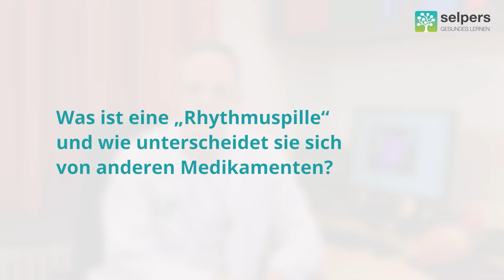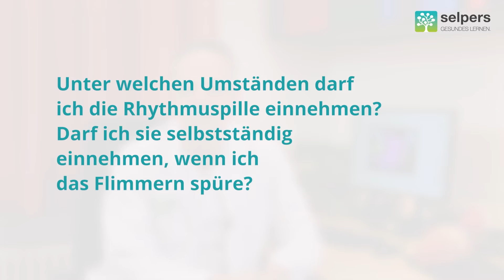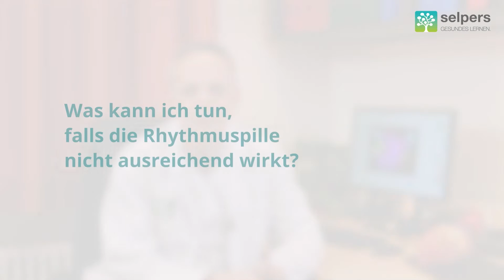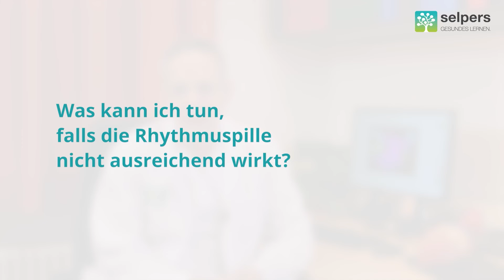Die "Rhythmuspille" bei Vorhofflimmern - kann sie mir helfen? (Arzt klärt auf)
Es gibt Medikamente, die bei Vorhofflimmern nur bei Bedarf eingesetzt werden. Diese Therapie wird auch “Rhythmuspille” oder “pill in the pocket” genannt und ist eine Notfallmaßnahme für selten auftretendes Vorhofflimmern. Hierbei sollten Sie jedoch einige Hinweise und Besonderheiten kennen und beachten.

Univ.-Prof. Priv.-Doz. Dr. Daniel Scherr, Facharzt für Innere Medizin und Kardiologie, beantwortet im Video "Die "Rhythmuspille" bei Vorhofflimmern - kann sie mir helfen?" folgende Fragen:
00:00 ► Was ist eine „Rhythmuspille“ und wie unterscheidet sie sich von anderen Medikamenten?
01:33 ► Unter welchen Umständen darf ich die Rhythmuspille einnehmen? Darf ich sie selbstständig einnehmen, wenn ich das Flimmern spüre?
03:02 ► Was kann ich tun, falls die Rhythmuspille nicht ausreichend wirkt?

✅ Glossar: alle wichtigen Begriffe rund um Vorhofflimmern kurz und einfach erklärt